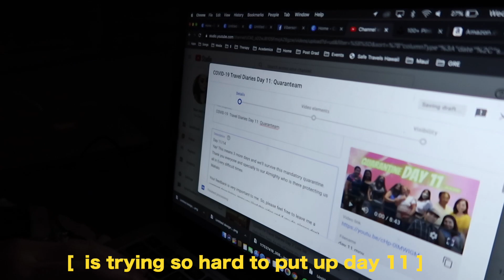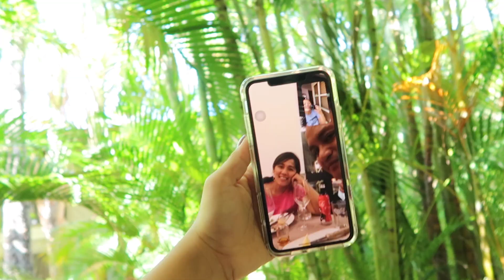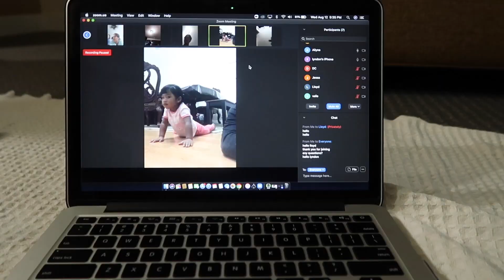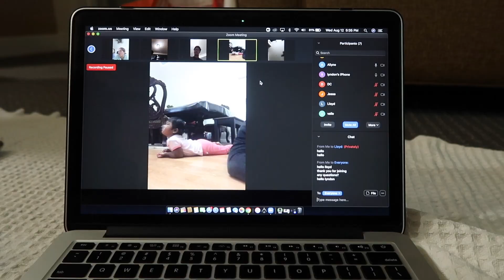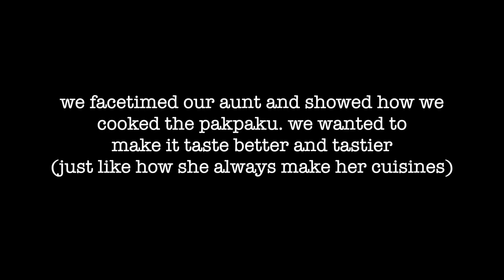COVID-19 Travel Diaries Day 13: K Daming Foods (K for Korean Foods) feat. Pakpaku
Wow best tees, 13 days already and I still can’t believe how fast it went!
The Kama Ainas are really hospitable, generous, and highly spirit with positive vibes.
Thank you again everyone for your continued support on my quarantine adventures and for keeping gus in your thoughts and prayers.

Editing Software: FCPX
Camera: Canon G7x Mark ii Camera